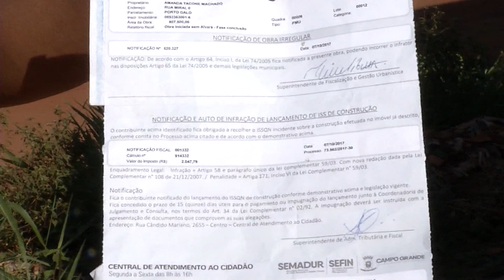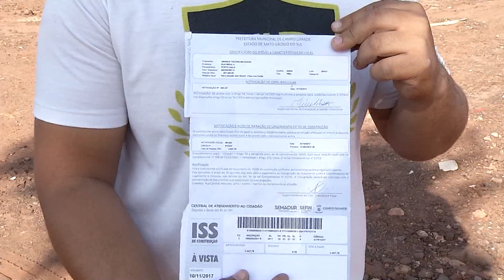Casa construída há mais de 5 anos é isenta da cobrança retroativa de ISS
Muita gente está sendo surpreendida com cobrança retroativa de ISS sobre construção ou reforma de casas. Agora, a prefeitura garante que esta cobrança será feita somente sobre obras feitas nos últimos cinco anos. Mas o assunto é polêmico.